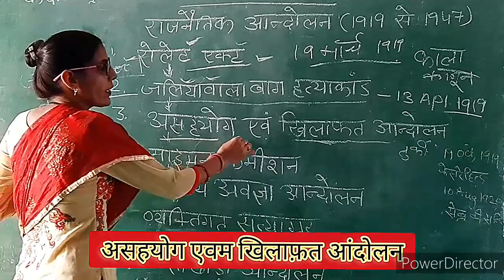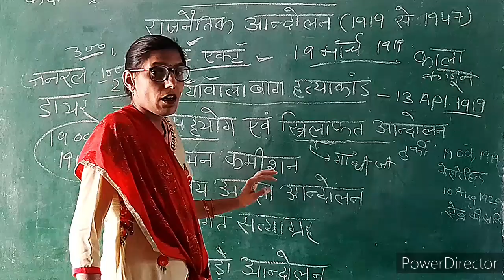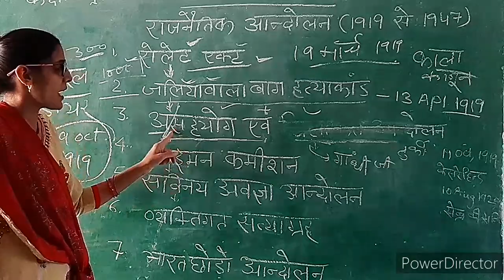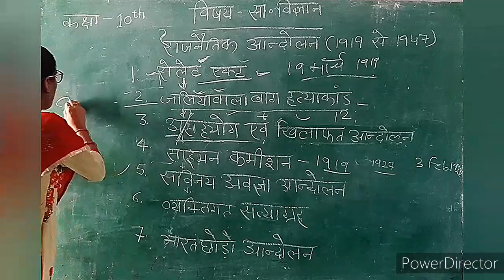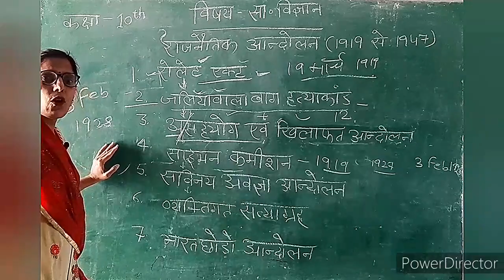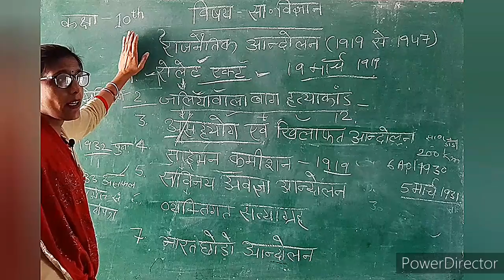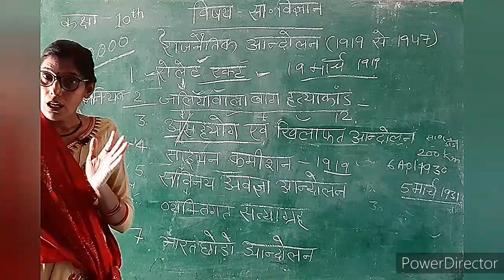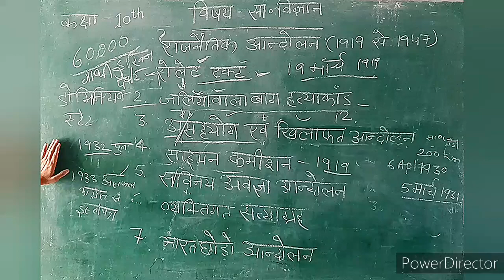राजनैतिक आंदोलन (1919 से 1947) भाग-2|| कक्षा 10|| सा. विज्ञान || प्रस्तुति : उषा रानी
असहयोग एवम खिलाफ़त आंदोलन, साइमन कमीशन, सविनय अवज्ञा आंदोलन के विशेष सन्दर्भ में।